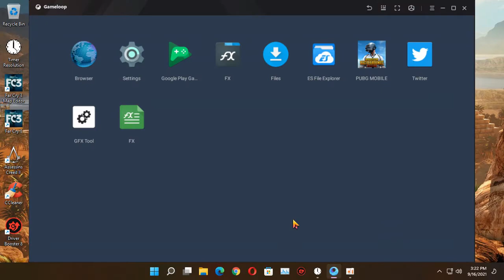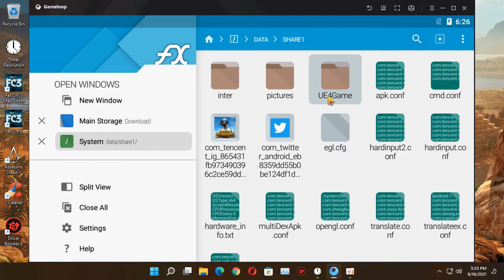ES File Explorer Copy And Paste Stuck Issue Fix In Gameloop Emulator🥰.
My Specs:
CPU:Q6600
RAM:4GB
Graphic Card:AMD Radeon HD 7000 Series
Hard Disk:160GB